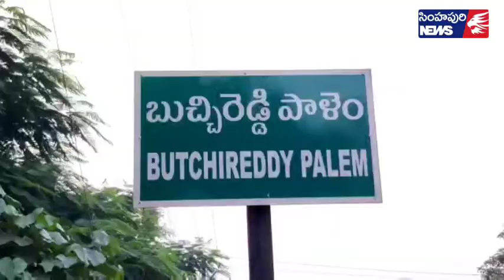స్పందన కార్యక్రమాన్ని ప్రజలు సద్వినియోగం చేసుకోవాలి చైర్మన్ మోర్ల సుప్రజ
స్పందనలో తమ దృష్టికి వచ్చిన సమస్యలను త్వరితగతిన పరిష్కరించేందుకు చర్యలు తీసుకుంటామని బుచ్చి నగర పంచాయతీ చైర్మన్ మోర్ల సుప్రజ అన్నారు. స్థానిక నగర పంచాయతీ కార్యాలయంలో ఆమె స్పందన కార్యక్రమాన్ని నిర్వహించి ప్రజల నుంచి అర్జీలు స్వీకరించారు. ఈ సందర్భంగా పలువురు మహిళలు ఆయా సమస్యలపై అమెకు వినతులు సమర్పించి సమస్యలు వివరించారు. ఇళ్ల స్థలాలతో పాటు, డ్రైనేజ్ కాలువల నిర్మాణం ఇతర సమస్యలపై అర్జీలు వచ్చాయని చైర్మన్ సుప్రజా తెలిపారు. ఆయా సమస్యలను అధికారుల దృష్టికి తీసుకువెళ్లి త్వరితగతిన పరిష్కరిస్తామని వెల్లడించారు. స్పందన కార్యక్రమాన్ని  నగర పంచాయతీ ప్రజలు సద్వినియోగం చేసుకోవాలని ఆమె కోరారు. ఈ కార్యక్రమంలో కమిషనర్ శ్రీనివాసరావు పలువురు కౌన్సిలర్లు పాల్గొన్నారు.